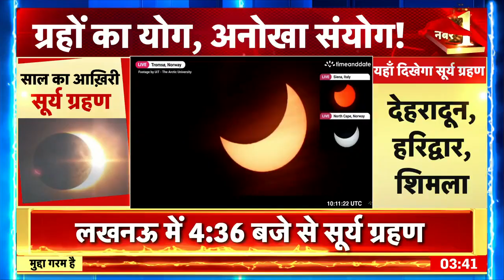Solar Eclipse 2022: जानें सूर्य ग्रहण का 'संयोग" | suryagrahan2022। New Delhi | Kolkata | Mumbai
Solar Eclipse 2022: आज यानी मंगलवार को इस साल का आखिरी सूर्यग्रहण लगने वाला है. भारत में यह​ एक तरह का आंशिक सूर्य ग्रहण है. यह सूर्य ग्रहण यूपी-बिहार, दिल्ली, बेंगलूरु, उज्जैन, कोलकाता समेत देश के कई शहरों में दिखाई देगा. भारत के अलावा यूरोप, उत्तरी अफ्रीका, मध्य एशिया और एशिया के अन्य क्षेत्रों में इसे देखा जा सकेगा.